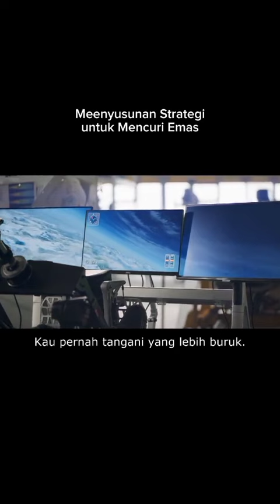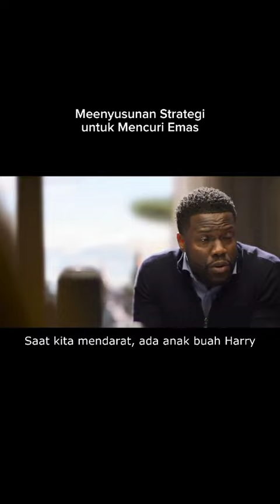Strategi_Pencurian_#lift__#film2024__#filmterbaru phonk headphones phonkmusic music